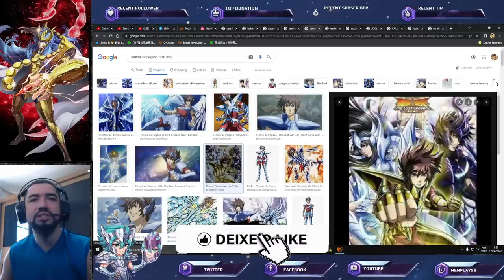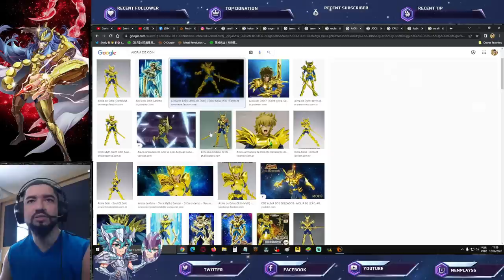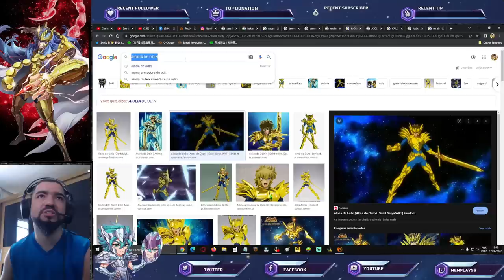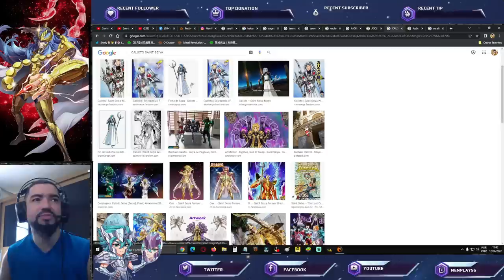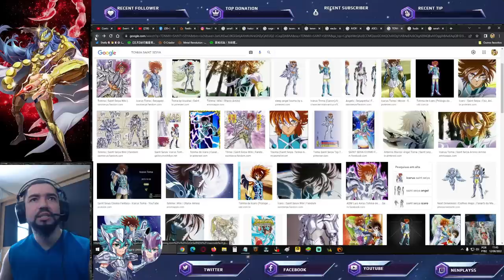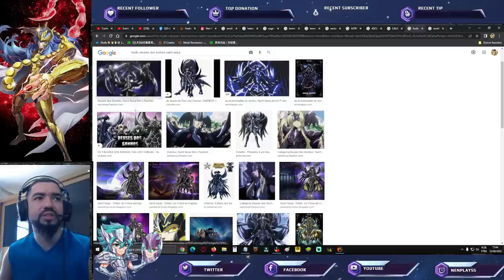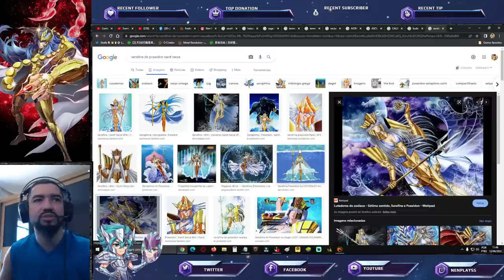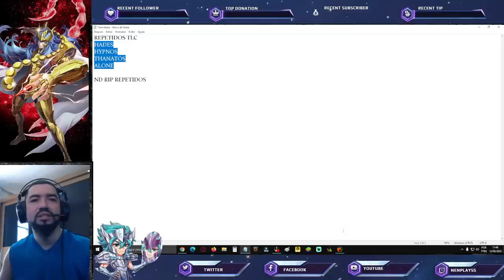Os 09 Candidatos SS/EX Saint Seiya Awakening. Quem Vai Preencher a Próxima? - Saint Seiya Awakening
Confira 09 opções de SS/EX, excluindo as inventadas (Persefone), que podem chegar em Saint Seiya Awakening.